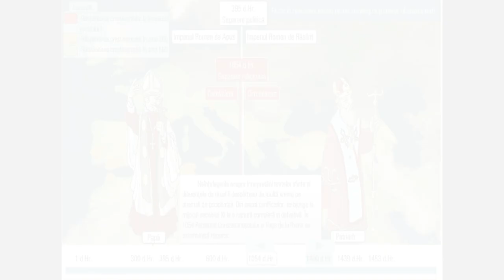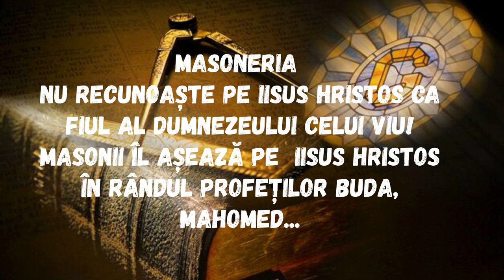Deschide ochii creștine dreptslăvitor!!!